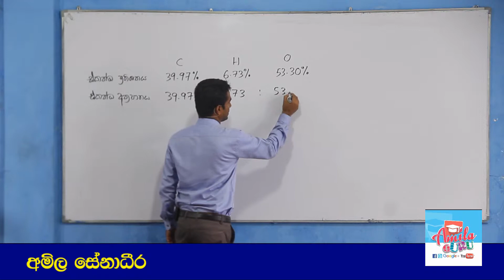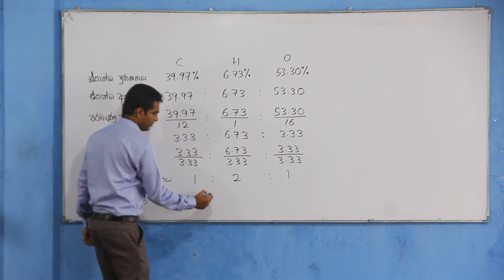2016 Chemistry past paper answers MCQ 08 - Easy solutions in sinhala